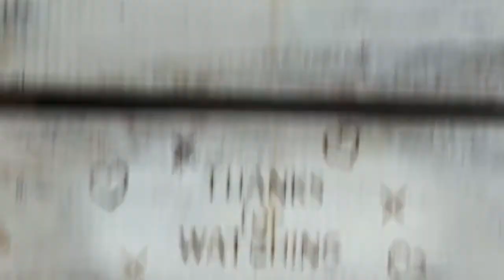71. 🍁 All Colors Friday 🍂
Use these Crayola COLORS OF THE WORLD to draw God the Father, The Son and the Holy Spirit if you can

Terrill Haigler (Ya Fav Trashman)
Sanitation Workers of Philadelphia
Thank you Bridget for the t-shirt!

It was filmed on "Wild card FRIDAY" not "Wild card Wednesday", VC!
Frank is supposedly Francis Scott Key today and he is wearing a 'Ya Fav Trashman" t-shirt (which was a fundraiser buy from a viewer). Check out his Instagram and the hashtag SupportSanitation and hazard pay for frontline workers.

February 12 is Abraham Lincoln's birthday. Abraham Lincoln was the 16th president of the United States and the tallest at 6'4". Donald Trump was the second tallest President at 6'3". Donald Trump and his wife, Melania are both taller than average and their son, Barron, is pretty tall as well.